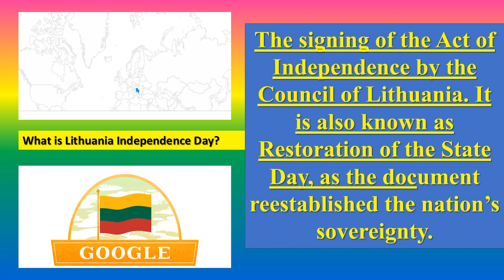Lithuania Independence Day 2020 || Lietuvos nepriklausomybės diena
Happy  Lithuania Independence Day